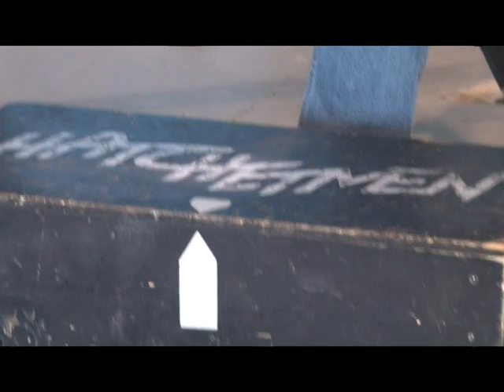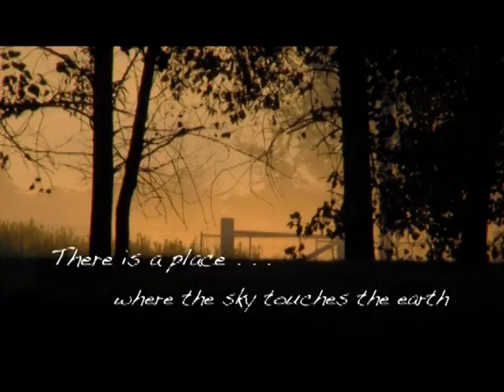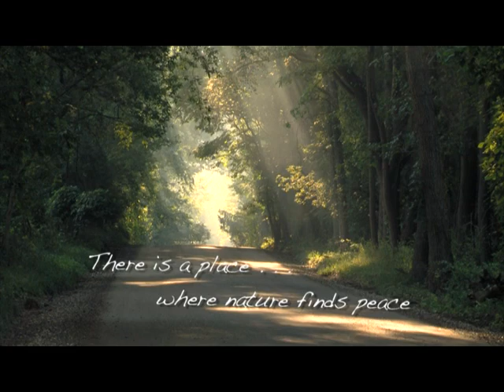'The Garage' Hatchetmen